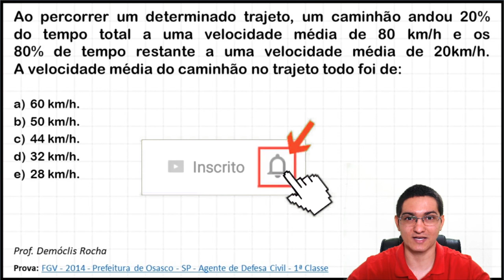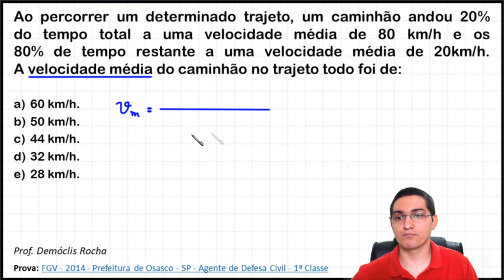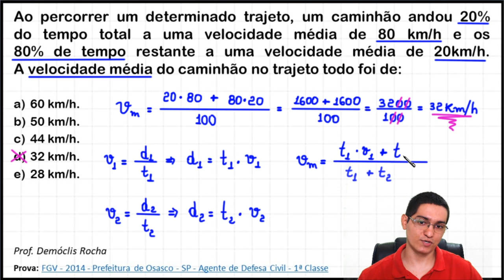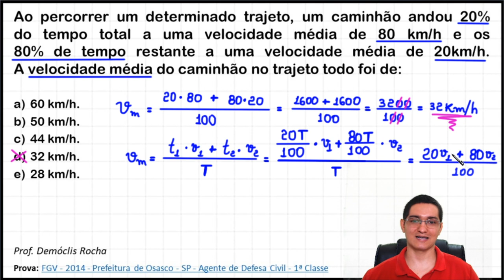QUESTÃO DE CONCURSO - VELOCIDADE MÉDIA E PORCENTAGEM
Ao percorrer um determinado trajeto, um caminhão andou 20%    do tempo total a uma velocidade média de 80 km/h e os 80% de tempo restante a uma velocidade média de 20km/h. A velocidade média do caminhão no trajeto todo foi de:

a) 60 km/h.
b) 50 km/h.
c) 44 km/h.
d) 32 km/h.
e) 28 km/h.

Prova: FGV - 2014 - Prefeitura de Osasco - SP - Agente de Defesa Civil - 1ª Classe